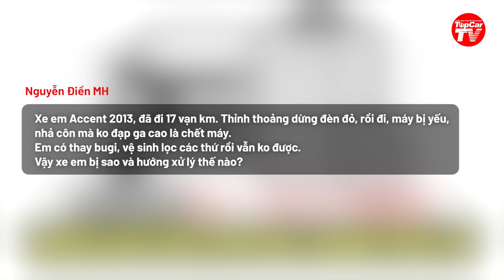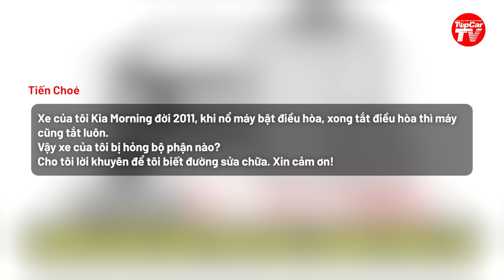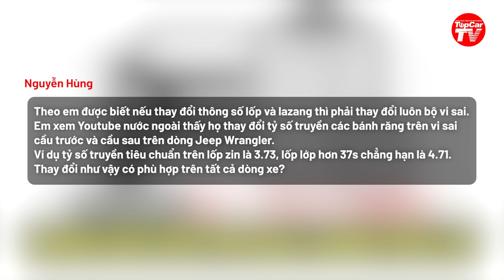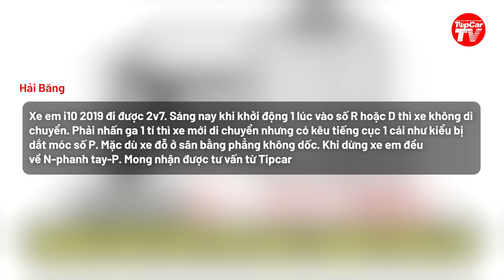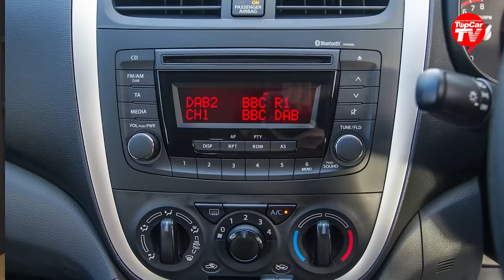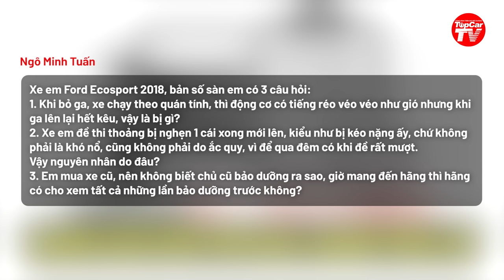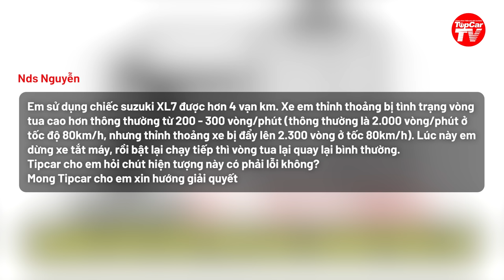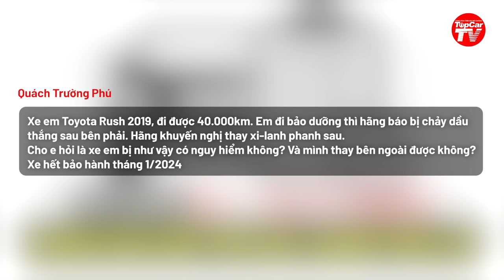H&Đ76: Tại sao quy trình bảo dưỡng chính hãng ko nói tới các bệnh chuyên sâu? | TIPCAR TV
Khi tìm hiểu về quy trình bảo dưỡng xe định kỳ, chúng ta sẽ không thấy nói gì đến các căn bệnh chuyên sâu. Vậy liệu hãng có bỏ sót các vấn đề hư hỏng nặng hay không?
Hỗ trợ thực hiện: Gara Thành - 120 Trần Quốc Hoàn, Cầu Giấy, Hà Nội.